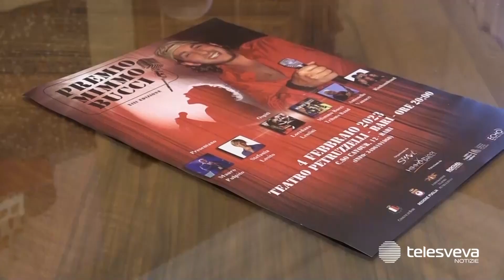A Bari la XIII edizione del premio “Mimmo Bucci”, il festival nazionale della musica emergente